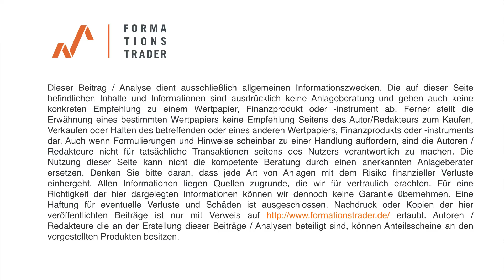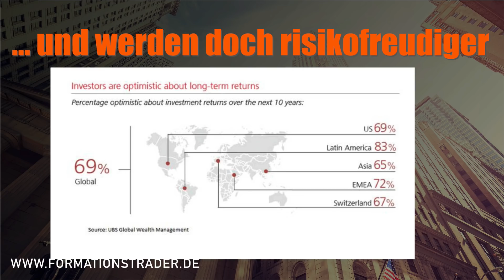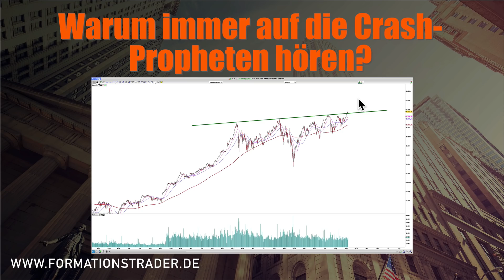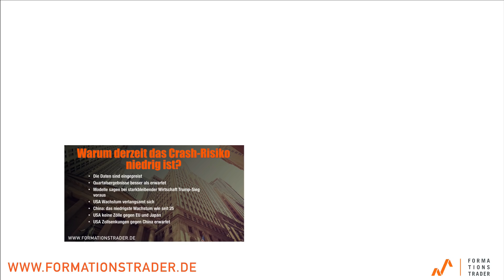Reich und Schön wettet auf CRASH!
Laut einer Studie glauben immer mehr Wohlhabende an einen Crash im Jahr 2020. Warum die Studie irrelevant ist, warum ich derzeit das noch nicht sehe und warum wir Menschen immer dem Crash nachjagen, ist Gegenstand der heutigen Ausgabe.

Sichern Sie sich jetzt Ihren Platz in der Formationstrader-Morgen-Briefing-Gruppe